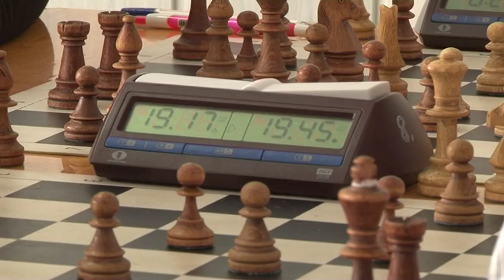Открытые Всероссийские соревнования по шахматам «Белая ладья» 20 марта 2016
Третий этап Всероссийских соревнований по шахматам «Белая ладья»